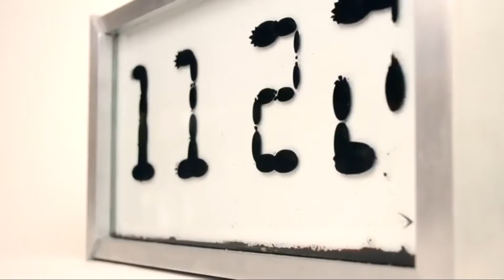دب اقتحم المنزل بعد كسر الباب / A bear broke into the house after breaking the door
روابط للمصادر / Links to sources

الموسيقى بالفيديو الموسيقى التي تروج لها مكتبة الملفات الصوتية باليوتيوب

إذا لم تتمكن من العثور على الفيديو الذي أدرجته أعلاه ، فربما يعني ذلك أنني لم أتمكن من العثور على المصدر الأصلي ، أو تم إرسال ملف الفيديو الأصلي إلي.
If you can't find the video you listed above, it might mean that I couldn't find the original source, or the original video file was sent to me.